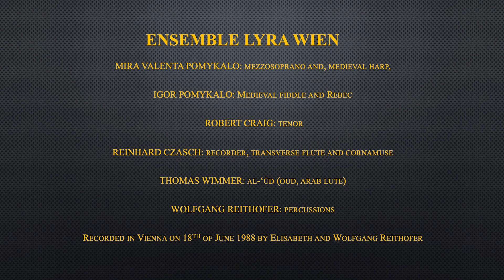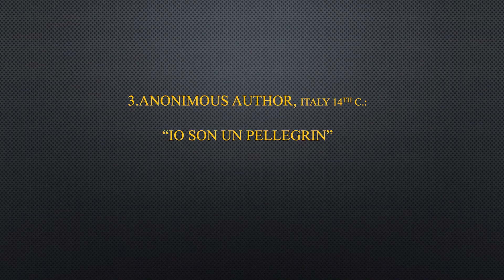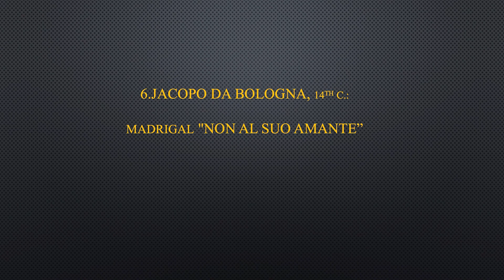CIMM 17 04 24 – Ensemble LYRA Wien, Recording ARS NOVA, 1988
On 18 of June 1988, our Ensemble LYRA Wien, made this studio recording with music of Ars Nova (14th century) performing the works by Guillaume de Machaut, Francesco Landini, Jacopo da Bologna and Lorenzo da Firenze.

Musicians have been: MIRA VALENTA: mezzosoprano and medieval harp, ROBERT CRAIG: tenor, REINHARD CZASCH: recorder, transverse flute and cornamuse, THOMAS WIMMER: al-‘ūd and WOLFGANG REITHOFER: percussions.